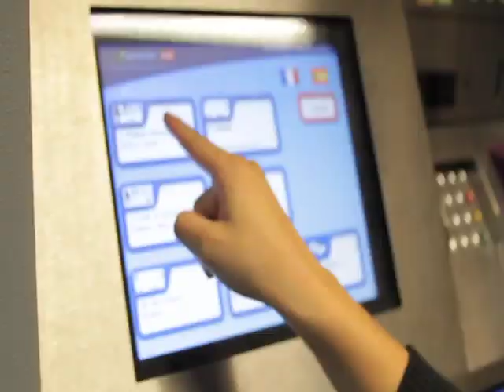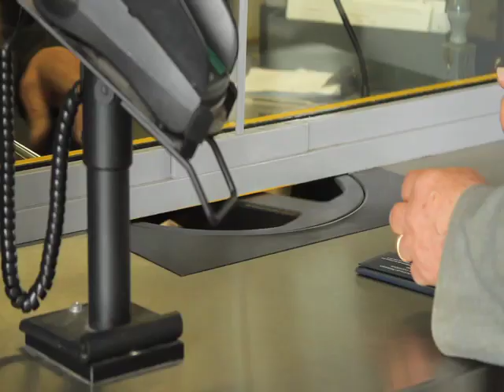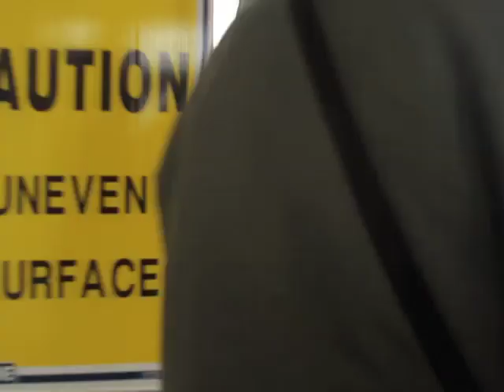Passenger's Rail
Directed by: Rebecca Sansom
with Katie Chen
Soundtrack: Zoe Blade

Screening at 6:30pm on Monday Oct. 17th at The Rail~Volution Film Festival in Washington D.C. This new and inspiring collage of short films, centered around the themes of transit and livable communities, is sure to be a conversation starter. From bus rapid transit, to streetcar, to cycletracks and more, you'll want to be a part of this virtual multimodal journey and social event. Benefitting the Coalition for Smarter Growth and co-hosted by DC New Rail~Volutionaries. Cost $25.